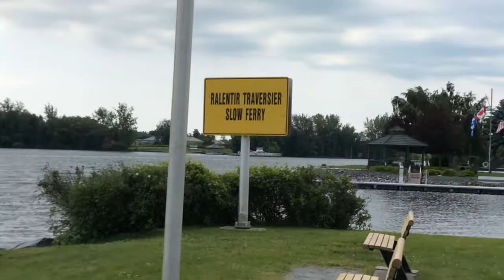مكان رائع في كيبك لازم تشوفوه Fort Lennox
مكان رائع في كيبك لازم تشوفوه